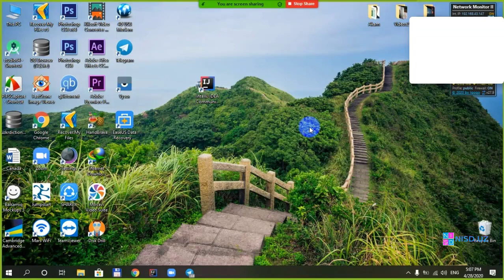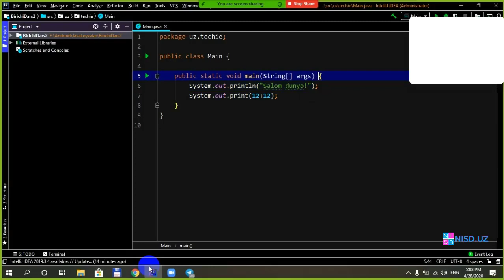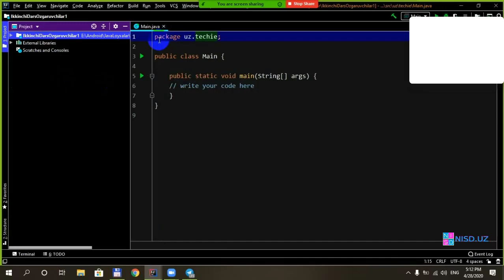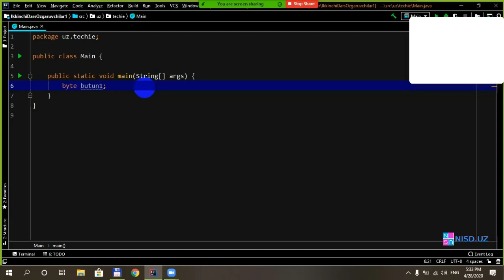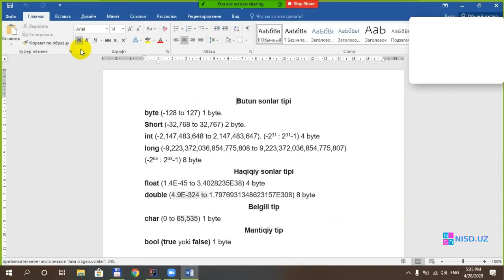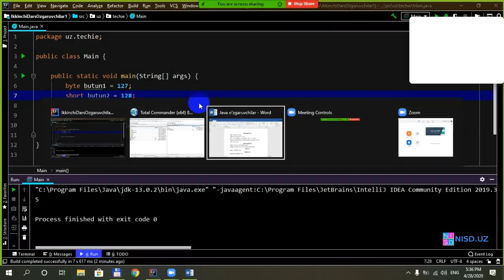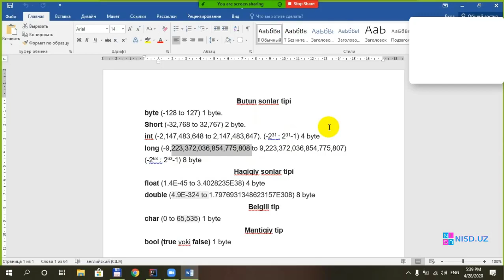Onlayn Android darslaridan 1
Android bo`yicha onlayn darslardan lavha berib boramiz.